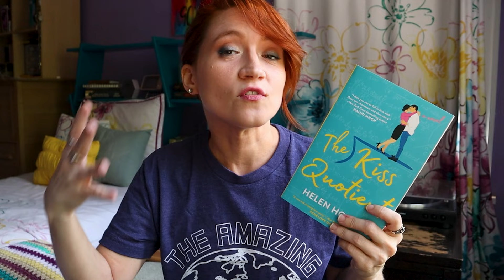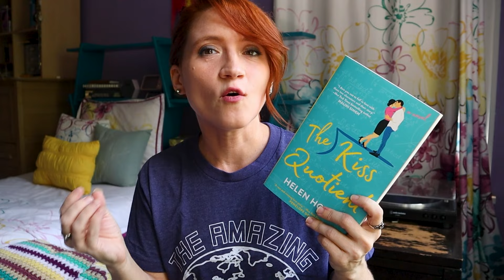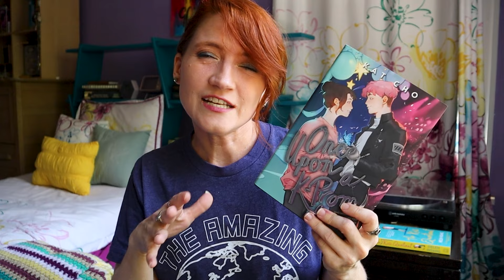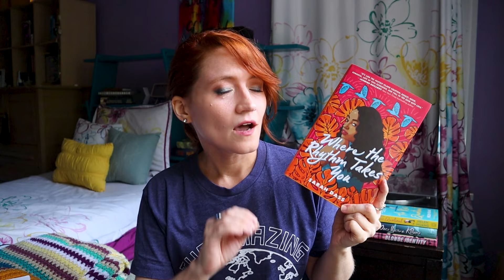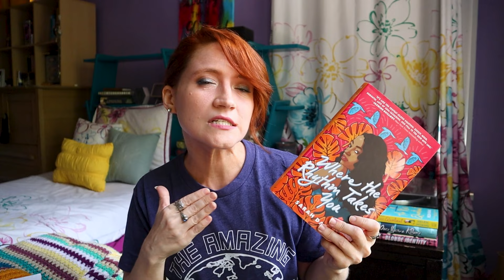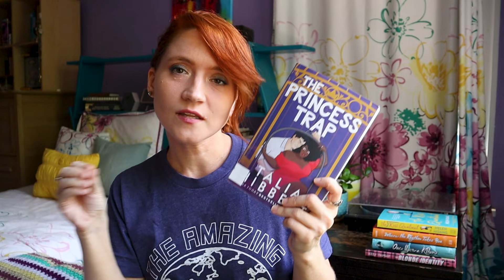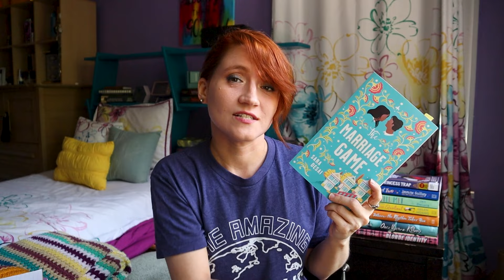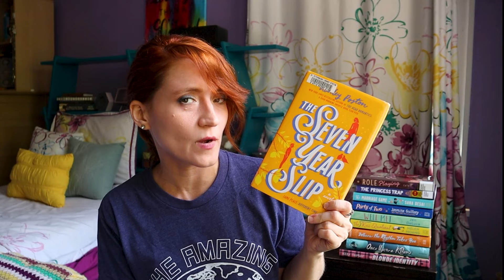My TOP 5 Romance Book Recommendations | Amazing Readathon Recs & TBR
The Amazing Readathon is just around the corner. But before you set off on your whirlwind reading adventure, I have some book recommendations for you if you're looking for Romance books to read. This is the third part in a five part series recommending books to each of the teams participating in the 2024 Amazing Readathon. If you're not on Team Romance, don't worry, I have recommendations for you too!